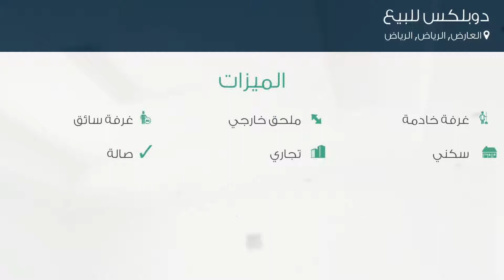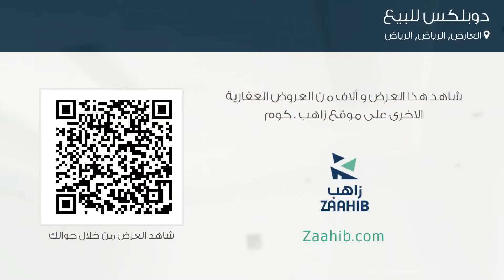دوبلكس للبيع في شارع لم يسمى, حي العارض, مدينة الرياض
تفاصيل العرض:-

رقم: 4490825

ميزات:-

4 الغرف, 3 غرف أخرى, 5 عدد دورات المياه, 1 سعة مرآب السيارات, ملحق خارجي, غرفة خادمة, غرفة سائق, سكني, تجاري, صالة